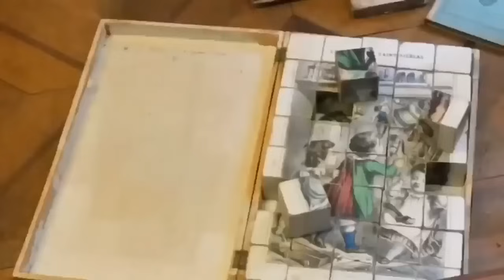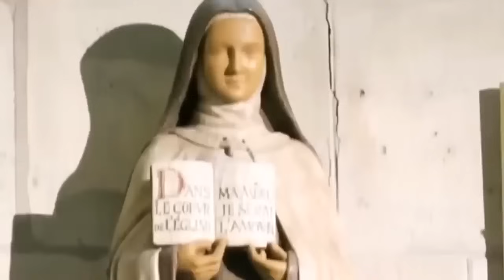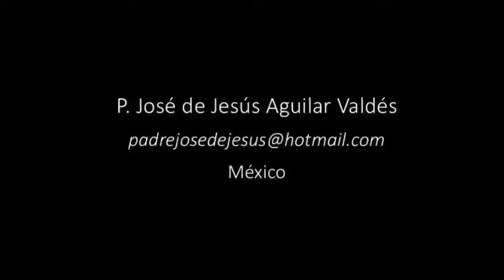Tumba de Santa Teresita del Niño Jesús, lugares donde vivió y la exhumación de sus reliquias